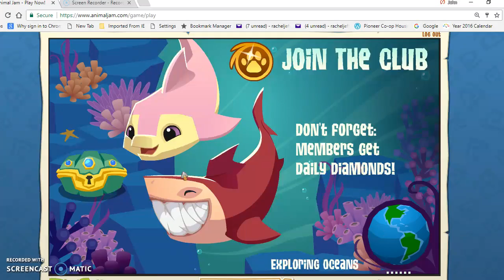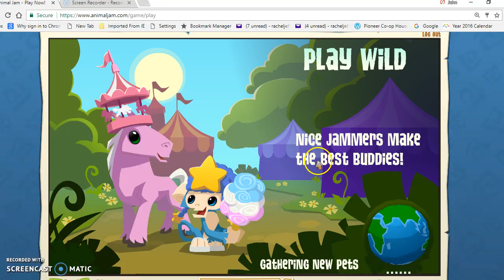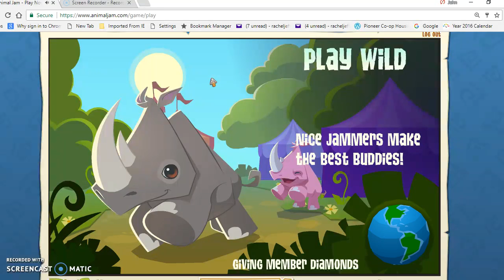looking at the schoolhouse party